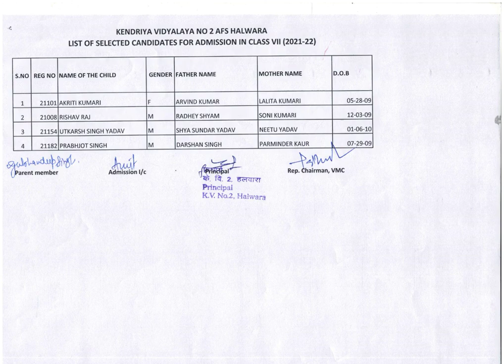KENDRIYA VIDYALAYA NO. 2, AFS HALWARA | List of Selected Candidates For Admission 2021-22 | KVS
KENDRIYA VIDYALAYA NO. 2, AFS HALWARA | List of Selected Candidates For Admission 2021-22 | KVS DELHI LIVE

Registration and submission of online application for admission to Std 1 for the academic year 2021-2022 will start on 01 Apr 2021 at 10:00 IST

IMPORTANT NOTICE 26 March 2021

3.यह पोर्टल विशेष रूप से शैक्षणिक सत्र 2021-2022 में भारत के केन्द्रीय विद्यालयों में कक्षा 1 में प्रवेश के लिए है।
This portal is exclusively for applying for admission to Std 1 in Kendriya Vidyalayas all over India for the academic year 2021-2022.

4.कक्षा 1 में प्रवेश के लिए आवेदन करने के लिए हमारा मोबाइल ऐप डाउनलोड करें / Download our mobile app to apply for admission to Std 1

# kvlistofdocuments
kv admission 2021-22,
kv admission 2021-22 for class 1,
kv admission 2021,
kv admission 2021-22 tamil,
kv admission form,
kv admission process,
kv admission 2021-22 telugu,
kv admission 2021-22 malayalam,
kv admission 1st class 2021,
kv admission 1st standard 2021,
kv admission 1 class 2021,
kv admission 1st class 2021-22,
kv class 1 admission 2021,
kv admission documents class 1,
kv 1st class admission 2020-21,
kv class 1 admission,
class 1 kv admission,
class 1 kv admission form 2021,
class 1 kv admission form 2020,
class 1 kv admission 2021,
kv admission class 1 age limit,
kv class 1 admission process,
kv class 1 admission test paper,
kv class 2 admission 2021-22,
kv admission 3rd class,
kv admission for class 3,
kv admission for class 4,
kv class 4 admission 2021,
kv admission class 5,
kv admission 6th class 2021,
kv class 8 admission form,
kv 9th class admission form